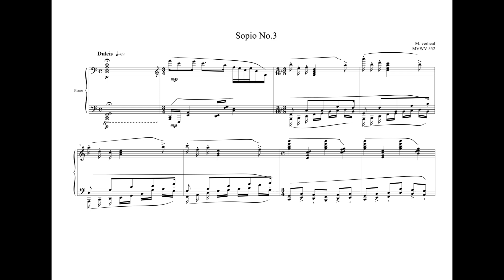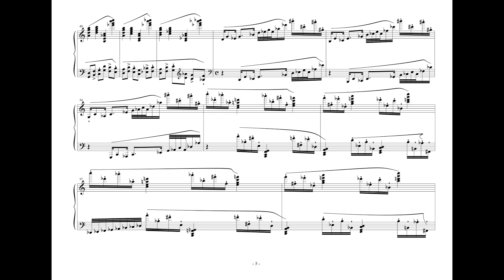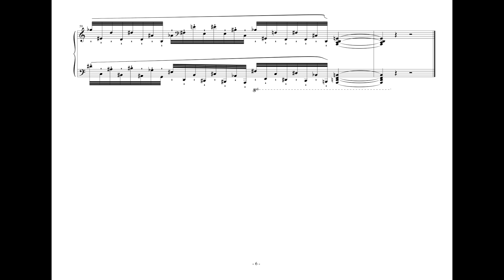3 Sopio's for piano N3 MVWV 548. Maurice Verheul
3 Sopio's for piano N3  MVWV 548.

Piano: Ràmone Somme-Tévenue

These three little pieces where meant to be "I got nothing to do on a Sunday" pieces

( Sopio means Lullaby)